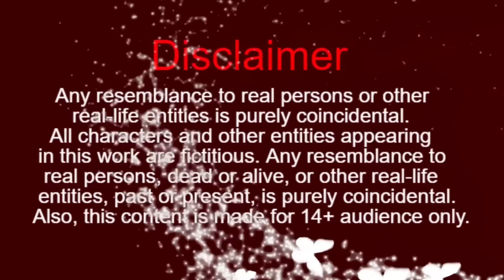भुतनी का रिक्शा chidiya ki kahani | hindi cartoon | bird stories | bedtime story | crow story